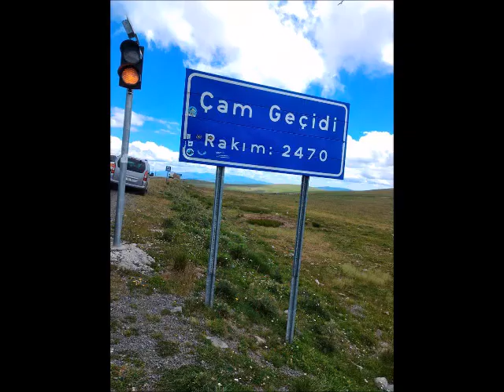2016 CİLAVUZ 2